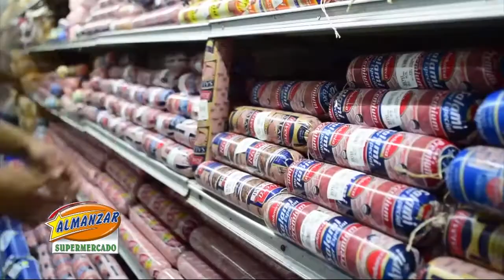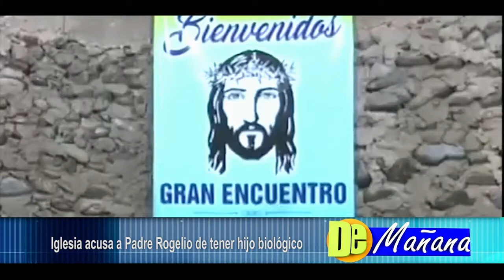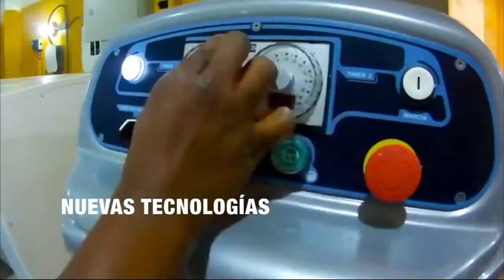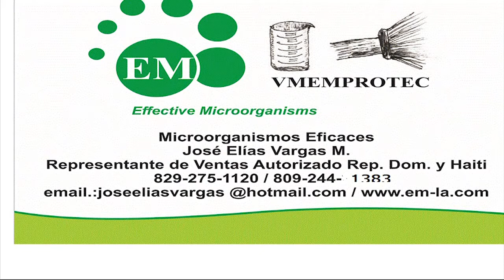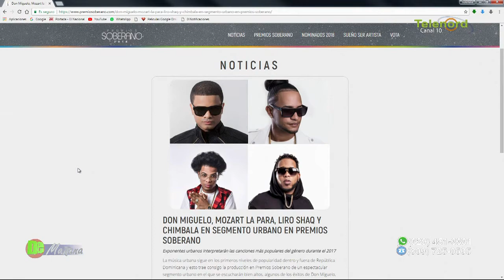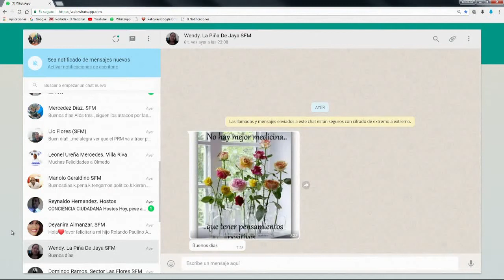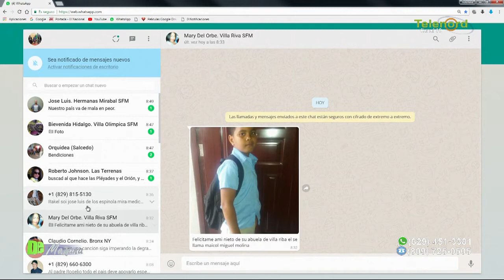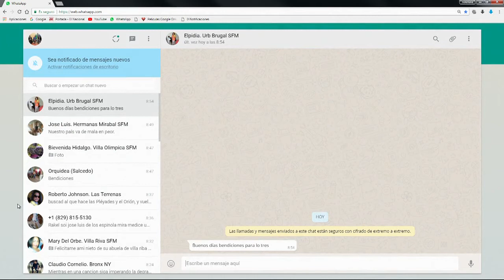DE MAÑANA 20/03/18